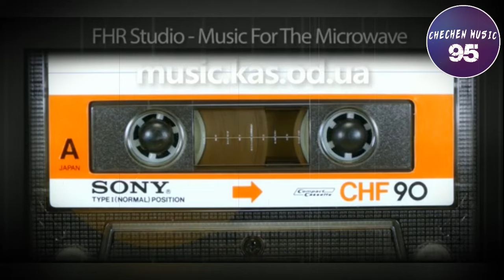🎧ЗОЛОТЫЕ ХИТЫ🎧КОКА МЕЖИДОВА СБОРНИК СТАРЫХ ЧЕЧЕНСКИХ ПЕСЕН